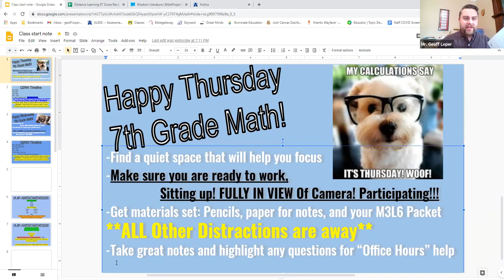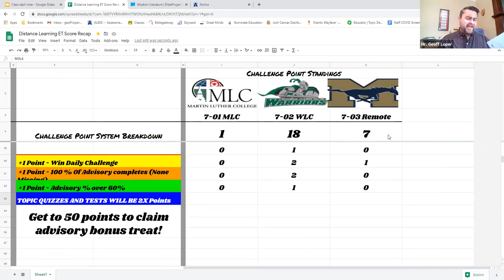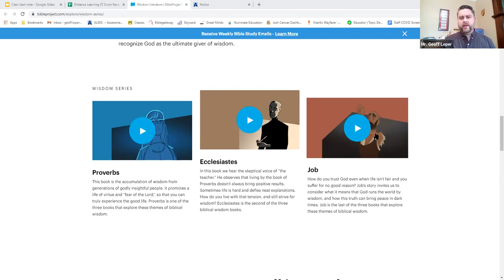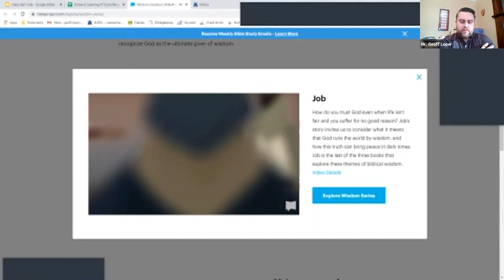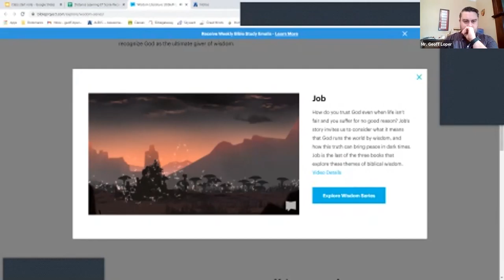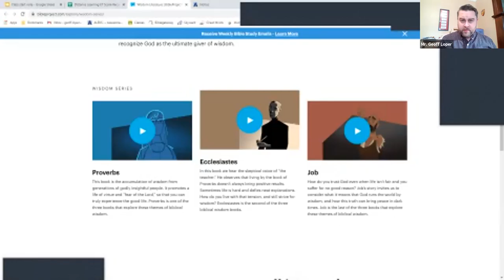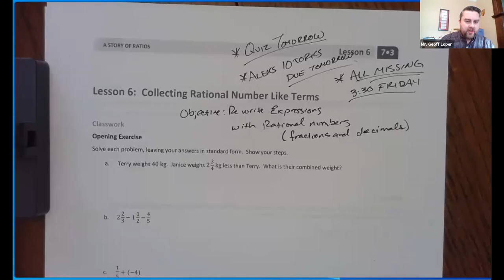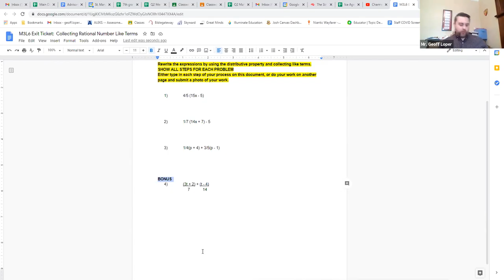Module 3 Lesson 6 from Live Stream class on 11/19/2020